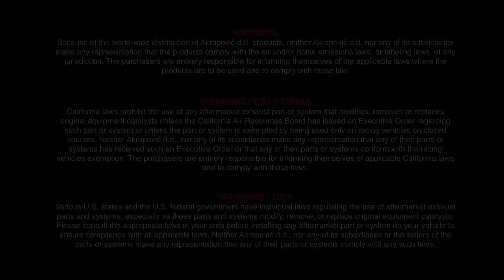Suter MMX 500 with an Akrapovič Exhaust System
This is the first time we produced a complete exhaust system for a two-stroke motorcycle, and so, although the design principles were the same as for existing systems, the actual development of such an exhaust created numerous challenges. However, we rose to it with our usual technical expertise and applied the latest innovative techniques to create this unique exhaust.

This beautifully designed system features four mufflers, with heat-resistant carbon-fibre outer sleeves, each individually hand-crafted in-house by our composite department. The system uses special titanium alloys to create shapes that we have never used before, all designed to optimize the flow of exhaust gasses and give the bike the performance it needs to get the most from its unique engine.

Many of the new parts were constructed using deep drawing – a process in which sheet metal is shaped into a hollow vessel and continuously drawn through a machine under compression to reduce its diameter and increase its length, without losing the material’s original properties.

THIS PRODUCT DOES NOT MEET EMISSION COMPLIANCE REQUIREMENTS FOR STREET OR HIGHWAY USE.